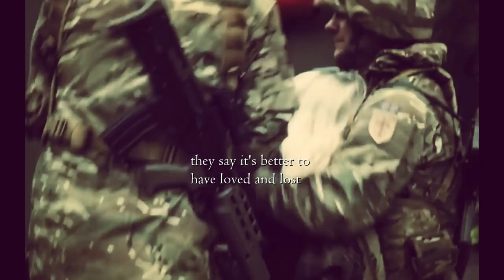moral of the story // george mackay and saoirse ronan edit